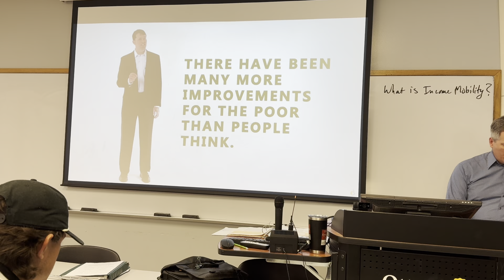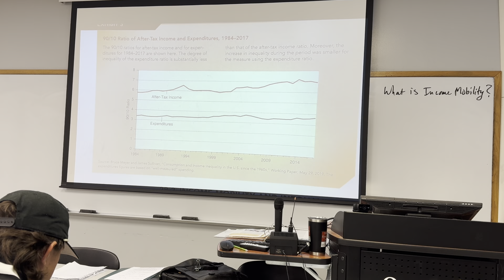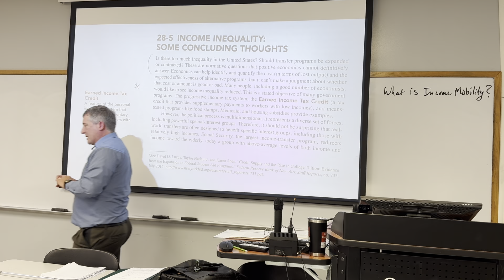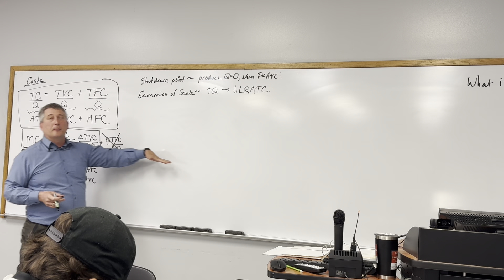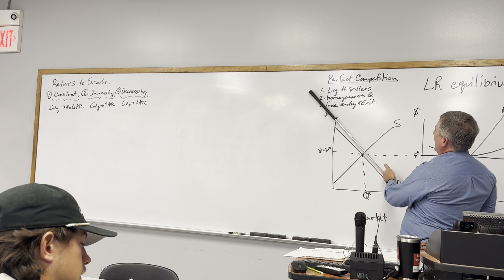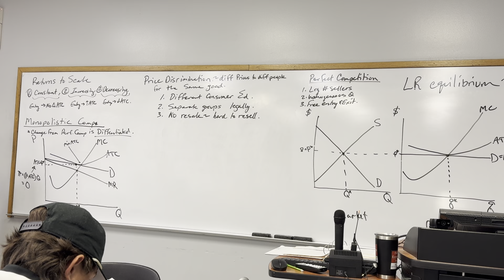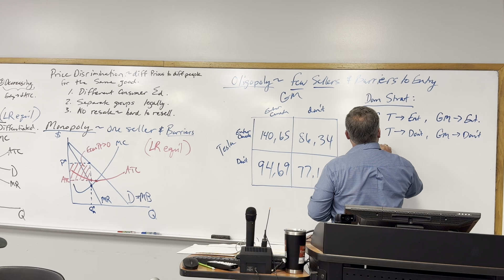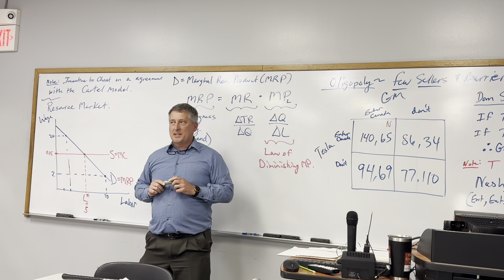Microeconomics S-24 3-7